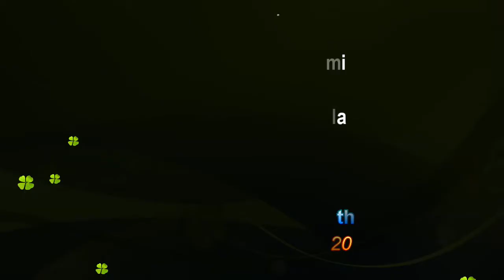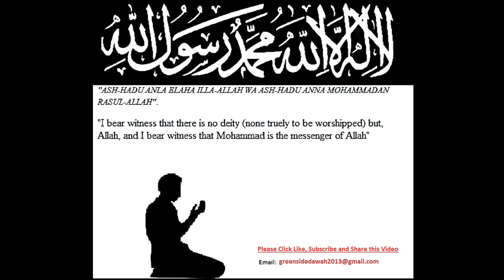English Lecture: The Tsunami Lesson